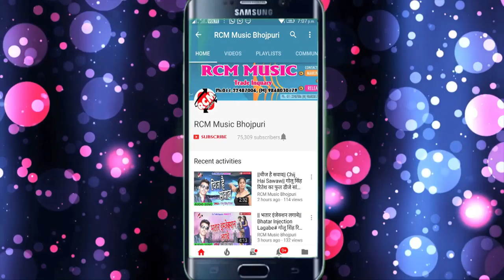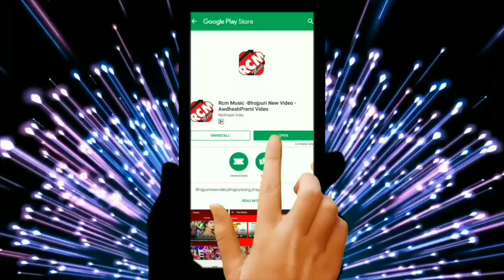AJAY GIRI का 2019 का सबसे फाडू वीडियो ||जीवन बिमा कराद सईया लहंगा चोली के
Title: JIWAN BIMA KARADA SAIYA LAHANGA CHOLI KE
Singer: AJAY GIRI
Lable: RCM Music
Lyrics: AJAY GIRI
Video Director: PANKAJ RAI
DOP: